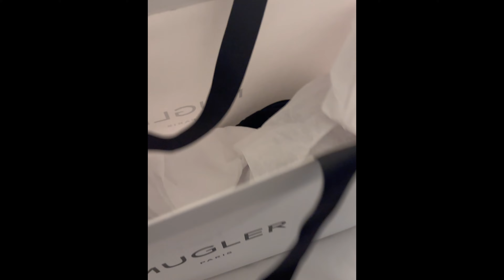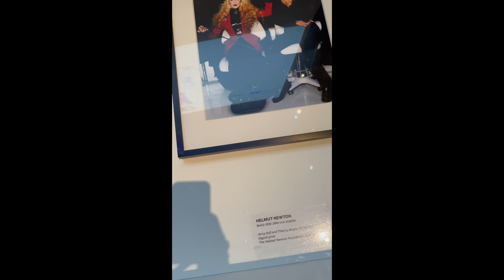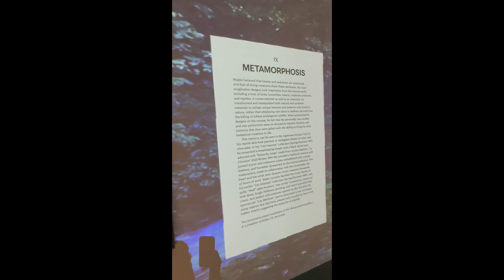House of Balenciaga meets the Fashion House of Mugler (Paris) in NYC.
The fashion house of Mugler invited the House of Balenciaga to the Brooklyn Museum for a special night of fashion.